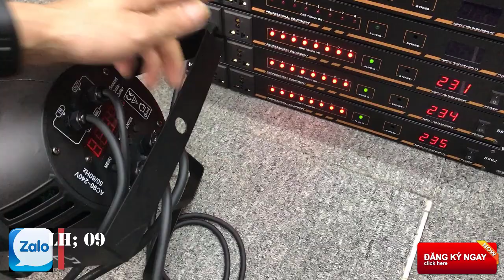đèn sân khấu 54 mắt siêu bền và rẻ LH; 0978 503 822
đèn sân khấu 54 mắt siêu bền và rẻ
Tuyenvu audio Dc: 466 Nguyễn Trãi  -P võ Cường  -TP bắc ninh